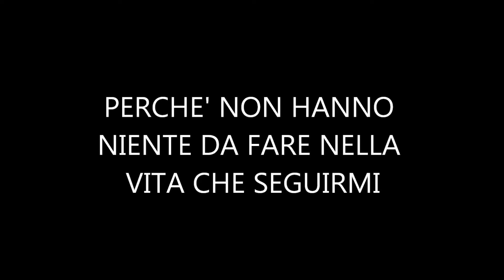SPECIALE 100 ISCRITTI| GRAZIE MILLE RAGAZZI!!!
Finalmente 100 iscritti, il merito è  tutto vostro! grazie!!
ora puntiamo ai 200...